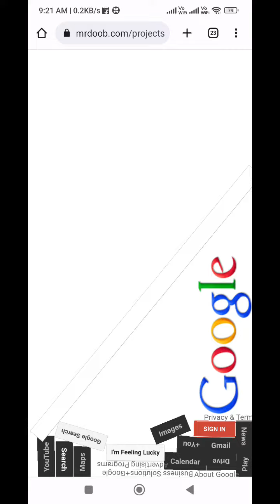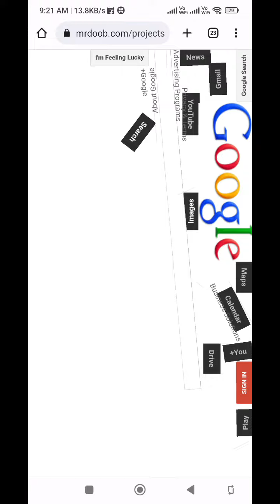Creative google gravity🙂🙂💞 (@funenjoygame